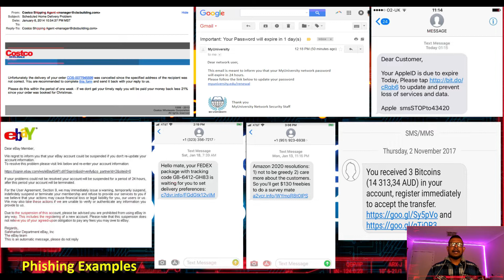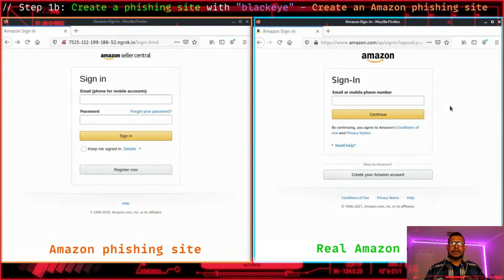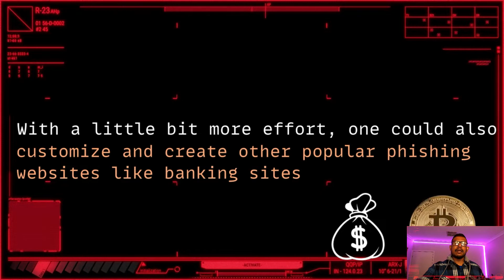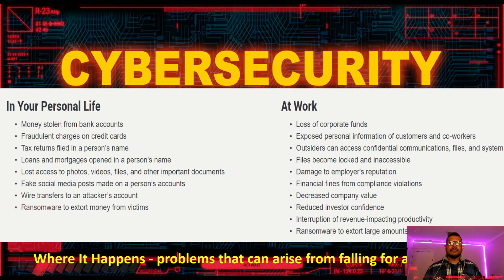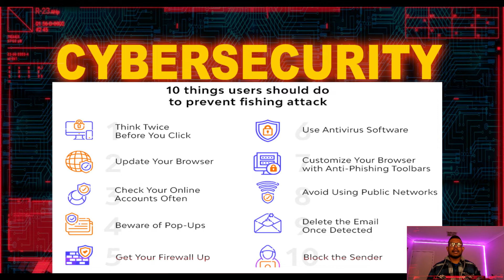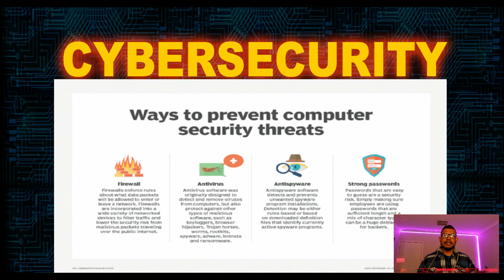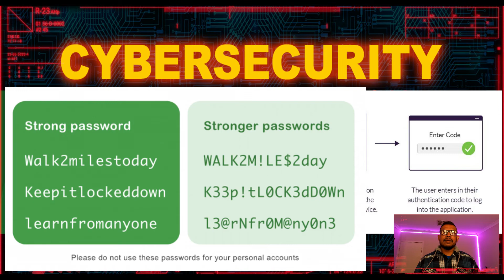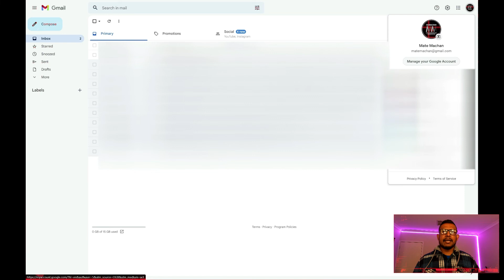Tips to stay safe from the Internet Virus-Attackers and Hackers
Tips to stay safe from the Internet Attackers and Hackers  - This will benefit to you and your child